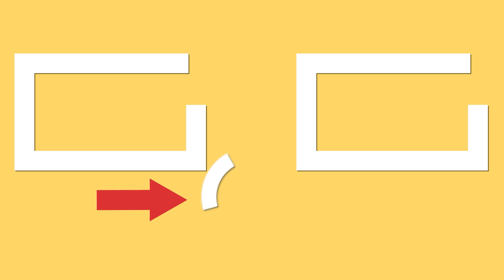Putini oameni stiu acest secret! Acum doar asa gatesc varza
Ingrediente:
varză: 1 buc
apă fierbinte: 1 l
LĂSAȚI: 30 MIN
bacon afumat: 100 g
sos de roșii: 30 g
vin alb: 120 ml
ceapă: 2 buc
ciuperci: 150 g
morcov: 1 buc
sare: 5 g
piper negru: 3 g
zahăr: 5 g
boia de ardei dulce: 5 g
carne tocată: 400 g
orez: 200 g
sos de roșii: 40 g
apă: 150 ml
pătrunjel: 10 g
apă: 150 ml

Sos:
castraveți: 2 buc
smântână: 200 g
mărar: 10 g
sare: 3 g
usturoi: 10 g
ulei: 15 ml